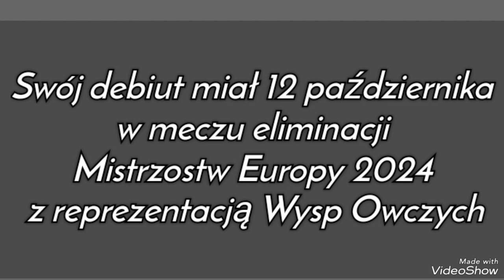Jakub Piotrowski - Ciekawostki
Fragmenty utworów, zdjęć należą do ich prawnych właścicieli i zostały wykorzystanie wg prawa cytatu (art.29. 1 ustawy o prawie autorskim i prawach pokrewnych)